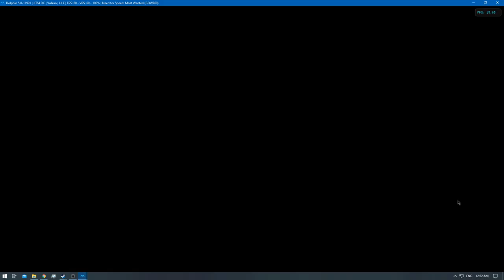[1/1] NFS: Most Wanted - Challenge Series #56 - Bounty [NC]